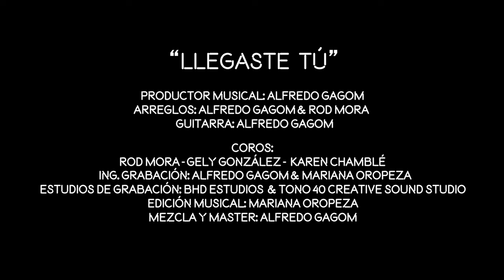Oscar Moncada - Llegaste tú (COVER)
Esta pieza musical es sin duda una de las más emblemáticas de este disco, está dedicada a mi amor propio, ese amor utópico, ideal y prácticamente perfecto es el que debe empezar desde nosotros mismos, al escuchar esta canción me encantaría que piensen en como al conocernos más y más lo que somos como seres humanos sabremos que merecemos de la vida, de las personas que nos rodean, ¡pero sobre todo de TI MISMO!

Compositores: Claudia Brant y Luis Fonsi
Producción musical: Alfredo Gagom
Arreglos: Alfredo Gagom y Rod Mora
Coros: Rod Mora, Gely González, Karen Chamblé
Guitarra: Alfredo Gagom
Ing. De grabación: Alfredo Gagom y Mariana Oropeza
Estudios de Grabacion: BHD estudios y Tono 40 creative sound studio
Edición musical: Mariana Oropeza
Mezcla y Master: Alfredo Gagom
Dirección audiovisual: MARIO ASIAIN
Locación: Salón Sensetto (pachuca)